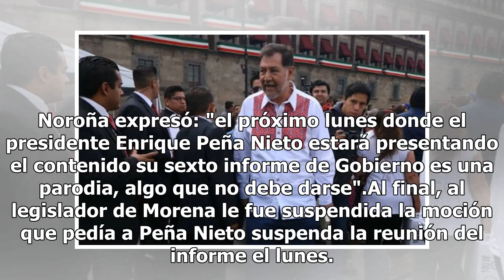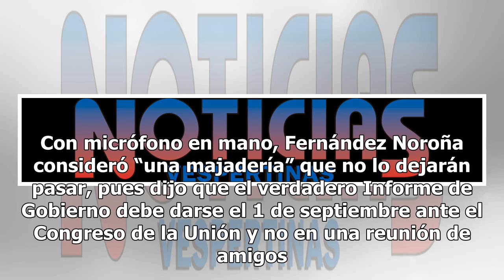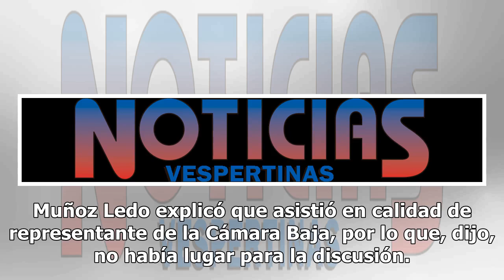Cómo ser buen legislador, según Fernández Noroña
La LXIV Legislatura acaba de empezar y vaya que ha dado de qué hablar... entre estos destacados momentos están los protagonizados por el diputado Gerardo Fernández Noroña. Todo inició el sábado desde San Lázaro en la sesión del Congreso General que recibió el sexto informe de gobierno de Enrique Peñ...